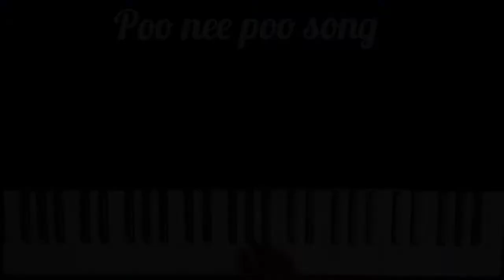Poo nee poo song 💔 keyboard notes ❣️💔